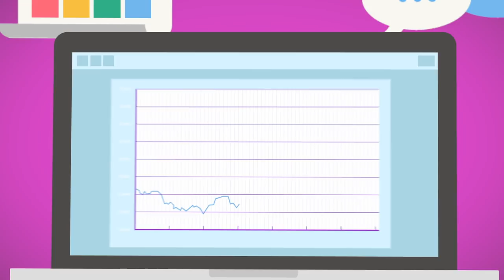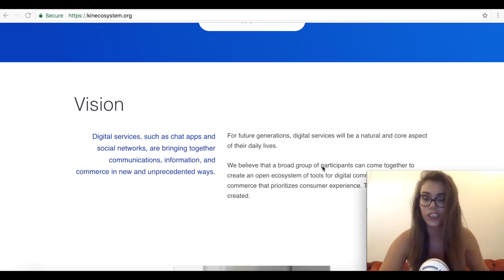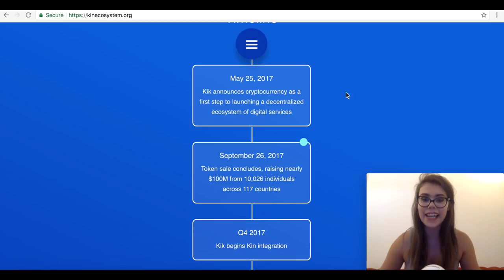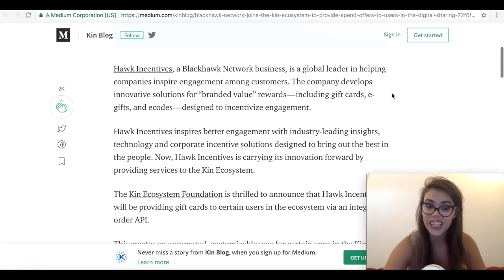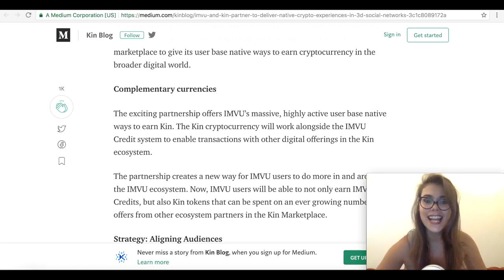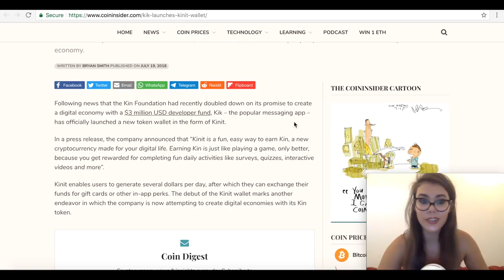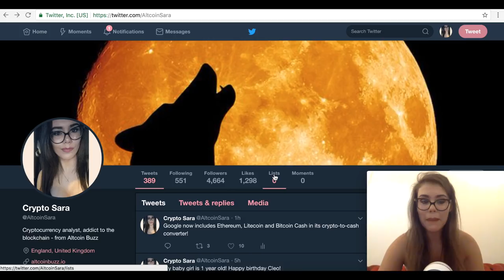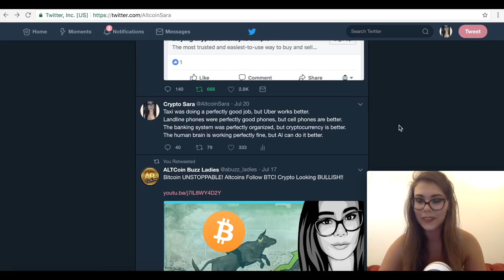KIN HUGE Announcement And Partnerships! KINIT BETA LIVE AND Altcoin REVIEW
A new Kinit experiences come into Kik, and more Kik users are earning and spending Kin everyday. And last week, they rolled out the Kin Developer Program.